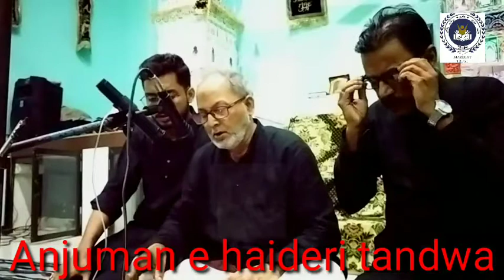Khuda par Tawakkul M.Mohsin S Qibla Princepal Wasiqa Arabic College Faizabad Anjumane Haidari Tandwa